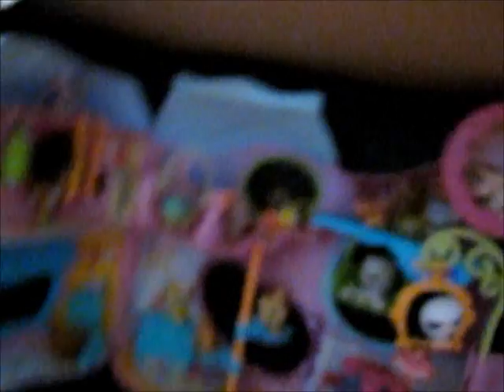lps collection 2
hewr it is :3